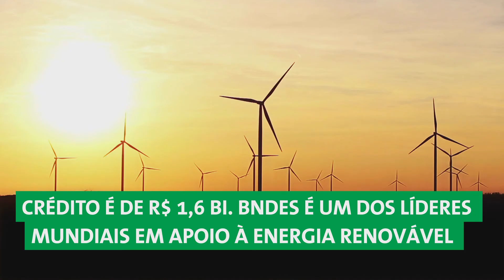BOA NOTÍCIA | Parques eólicos apoiados pelo BNDES abastecerão até 800 mil residências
▶ Projeto nos Estados do Piauí e Pernambuco vai gerar mais de mil empregos.

Onde tem desenvolvimento, tem BNDES.